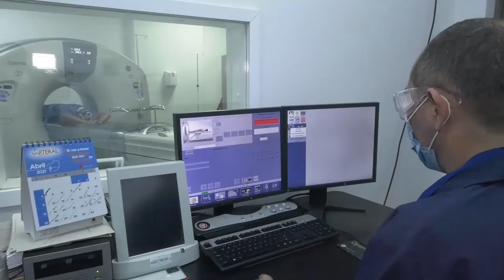BUSCAN ESTABLECER ACUERDOS CON VENDEDORES DEL BALNEARIO HURTADO PARA LOGRAR UNA REACTIVACIÓN ECONÓMI